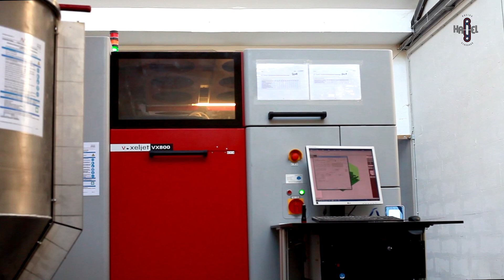Harrel-RS 45er-unveiling 3D prints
the genesis of 3D prototype print outs of Harrel-RS connectors